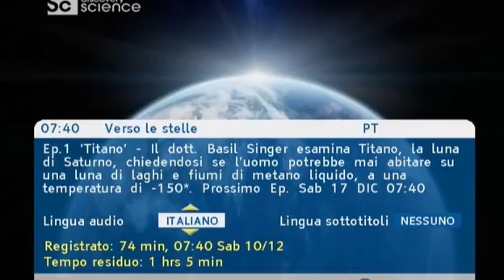Promo DS Verso le stelle ITA by Peugeot206RC